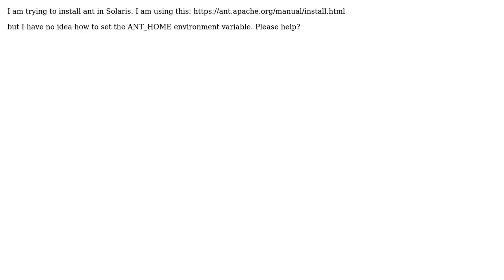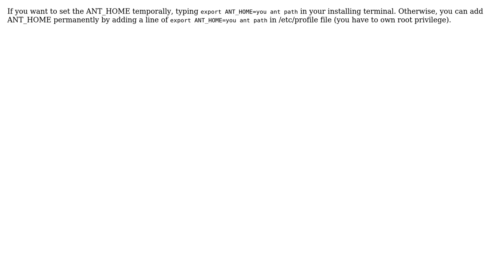How to set environment variable in Solaris 11 for ant?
With thanks & praise to God, and with thanks to the many people who have made this project possible! | Content (except music & images) licensed under CC BY-SA | Music | Images & others | With thanks to user X Zhang user Ree and the Stack Exchange Network Trademarks are property of their respective owners. You are responsible for your own actions.